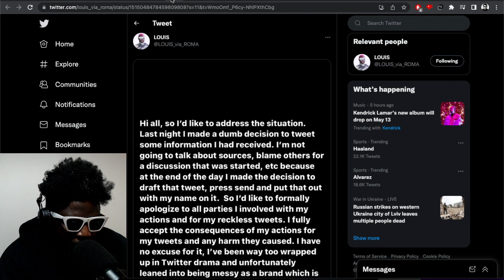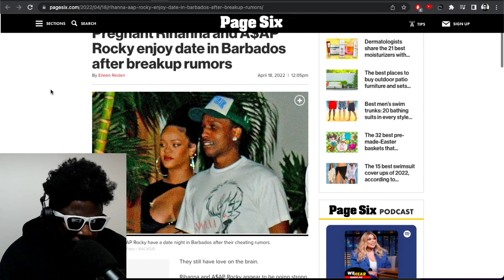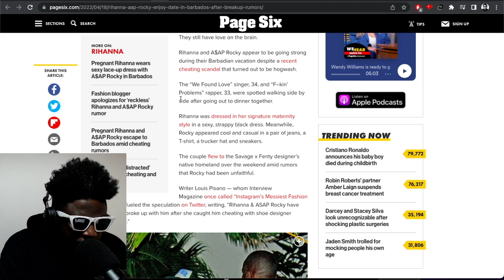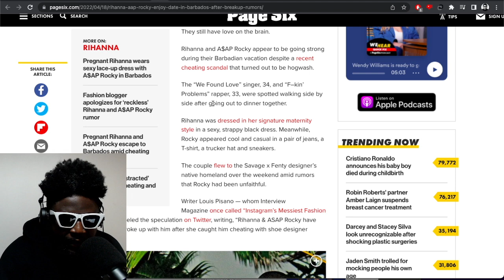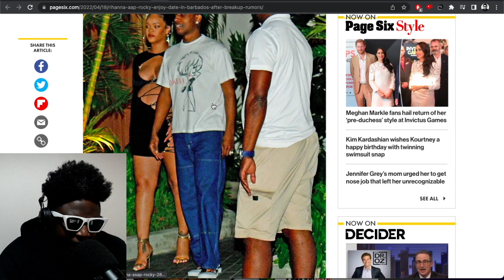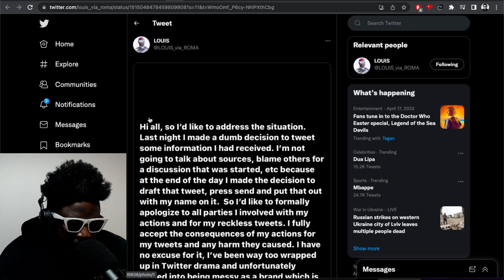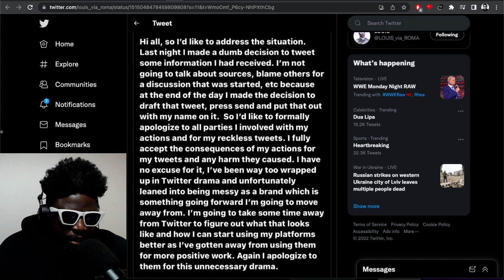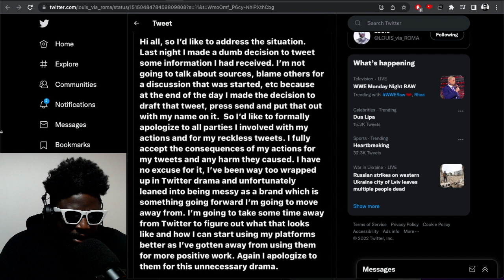Rihanna and A$AP Rocky breakup rumours are NOT TRUE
▶Bitcoin bc1qh8eq90fs0y9te5df0etj4elgk3j9wpn552s2za